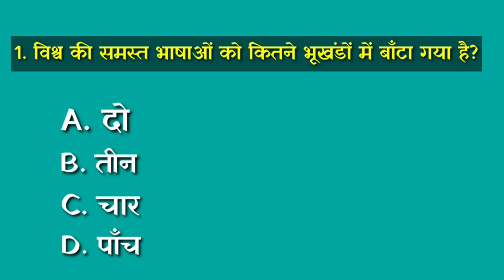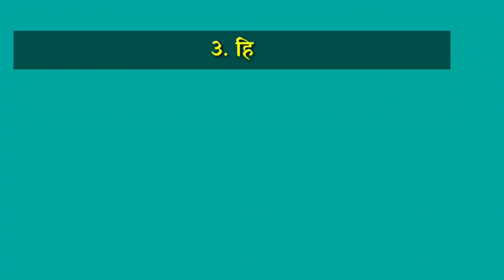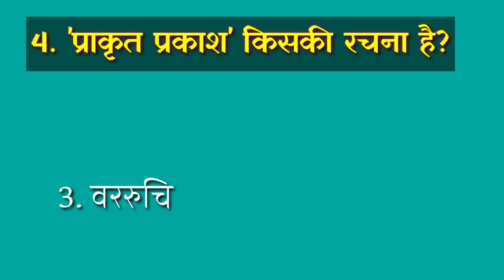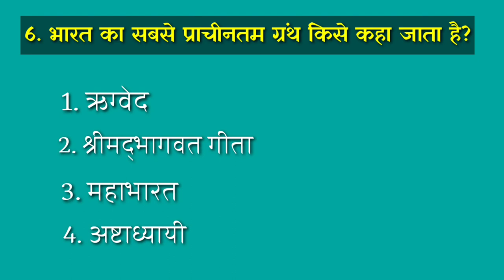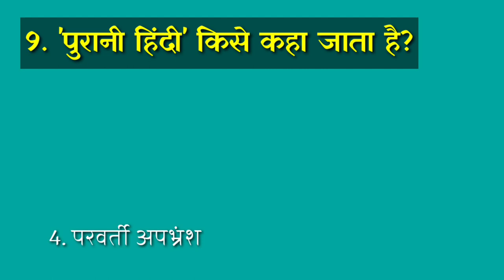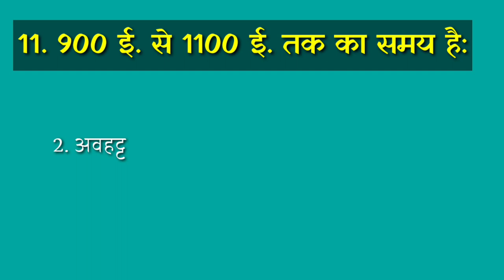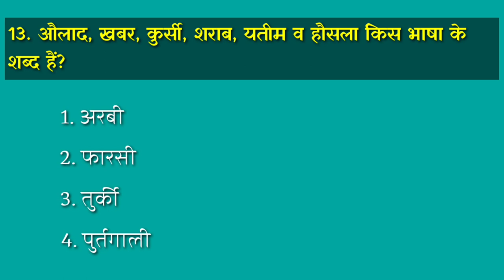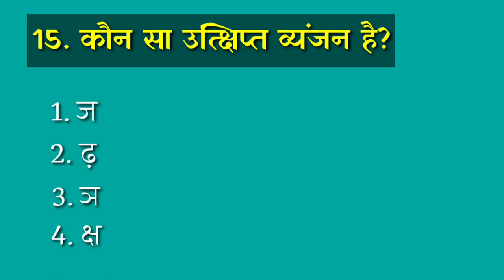HP LT TET EXPECTED QUESTIONS| LT COMMISSION EXPECTED QUESTIONS|HP PGT HINDI 2023 IMPORTANT QUESTIONS